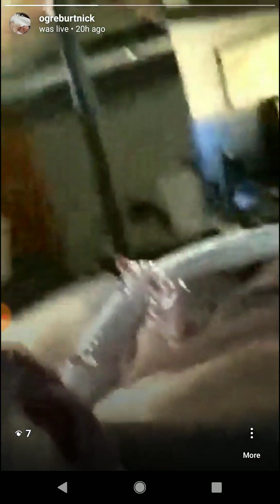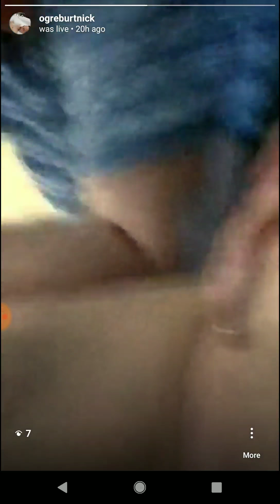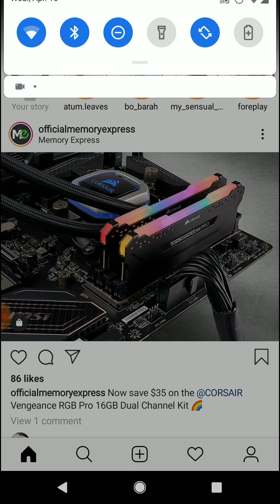Getting a massage and cupping on my sore back and butt. Ouch, but ahhhhhhhh!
Massage cupping RMT butt back